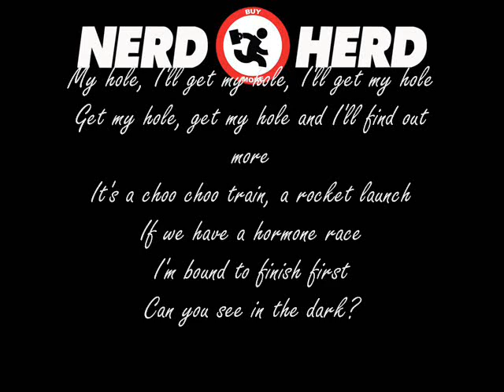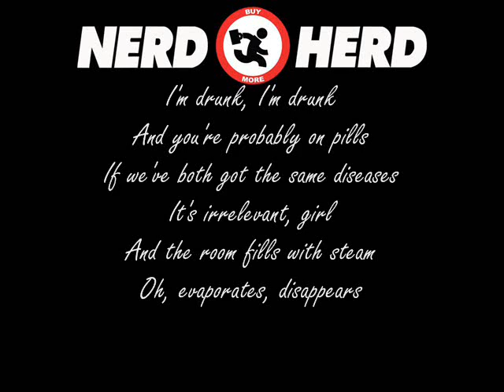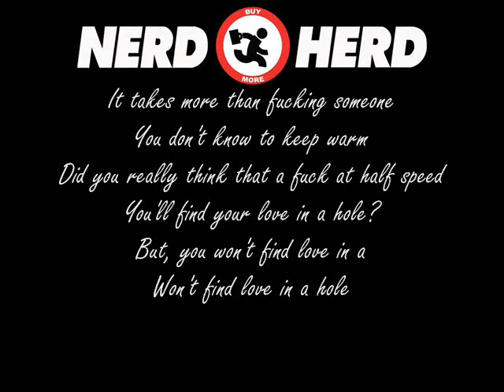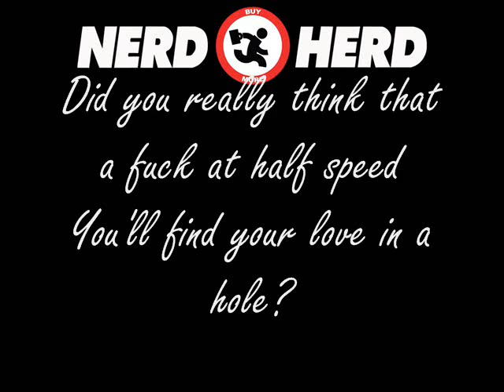Frightened Rabbit - Keep yourself warm - With Lyrics.wmv